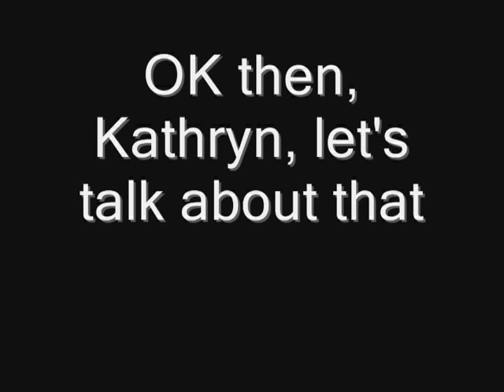Foreign Special Interests and their Deep Pocket Puppets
A remix to include a few of those "foreign special interests" not mentioned in the original news broadcast, as Ethical Oil spokesy Kathryn Marshall strives mightily - eight times! - to limit the phrase to describe only the environmental opposition to the Enbridge Pacific Gateway tarsands project.